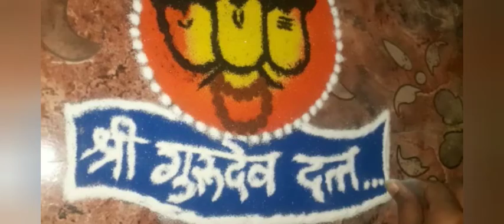दत्त जयंती स्पेशल रांगोळी🌹rangoli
🌷दत्त जयंती स्पेशल रांगोळी🌷